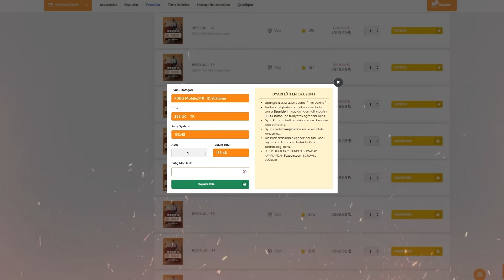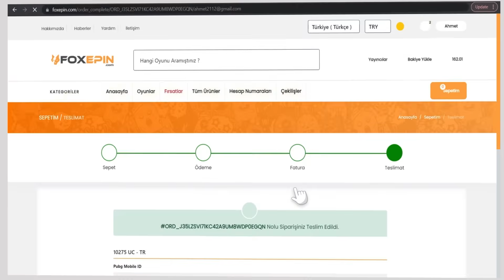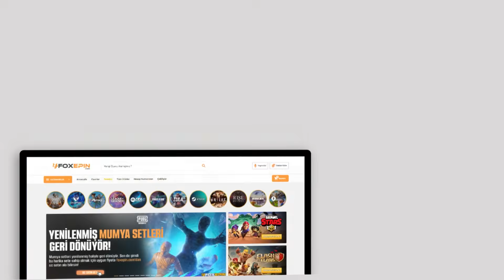İŞTE ANTRENMAN VİDEOSU! JOYSTİCK VE HASSASİYET NASIL OLMALI?